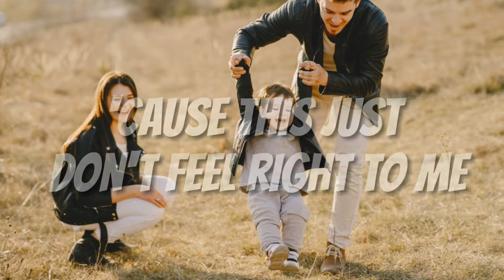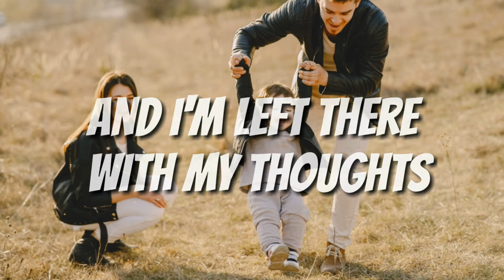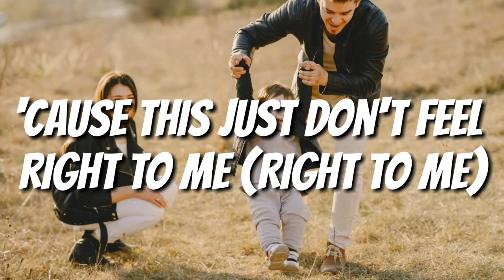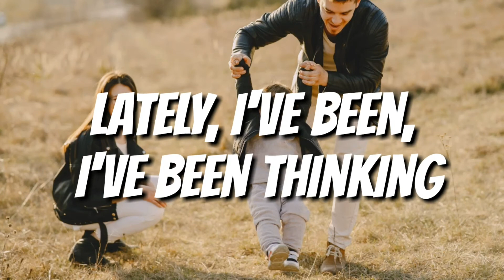Marshmello, Bastille - Happier (Lyrics)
[Verse 2: Bastille]
But we ran our course, we pretended we're okay

[Chorus: Bastille]
'Cause this just don't feel right to me (Right to me)
I wanna raise your spirits (Wanna raise your spirits)

Wallpaper: Photo by Gustavo Fring from Pexels